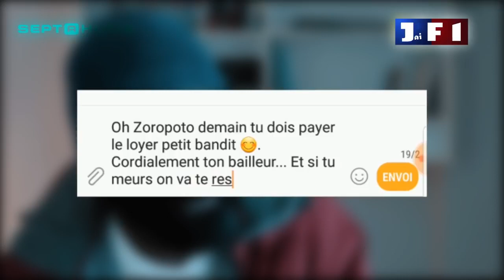📺JaiF1TV: Le témoignage de Zoropoto moto taximan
Aprés avoir vécu une expérience traumatisante il y'a quelques années, Zoropoto le mignon, Benskineur (Mototaximan) de Douala a eu le courage de se confier devant les camera de Jaif1tv ...Un témoignage percutant

L'Afrique racontée par l'Afrique

Pour soutenir Bikoland:
▶️ Découvre mon livre Your "Talent is Dead"

Matondo. Akiba. Masoma.